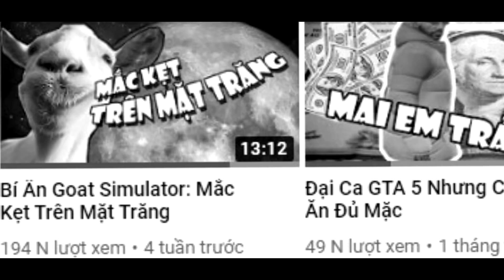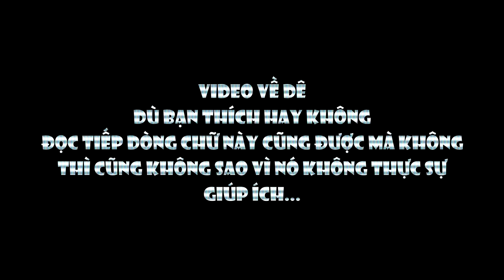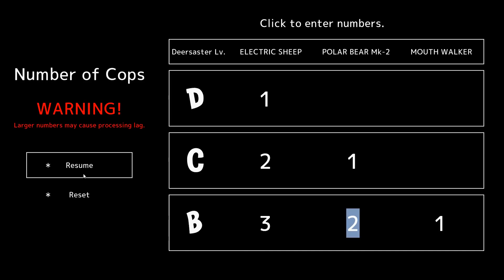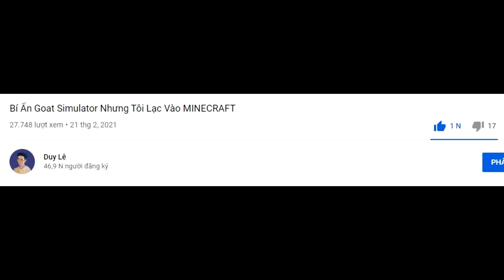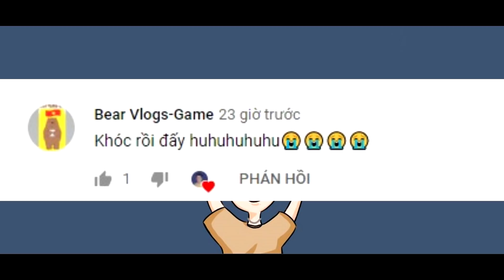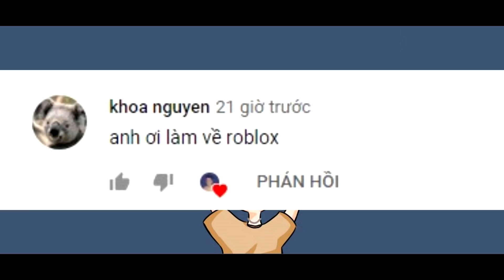Deer Simulator Nhưng Tôi Là Cái Bánh Mì